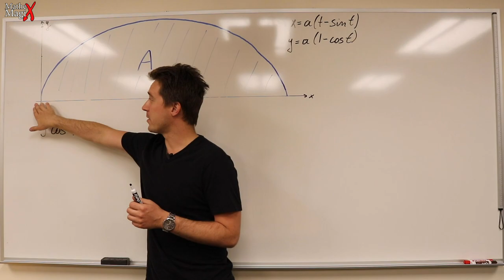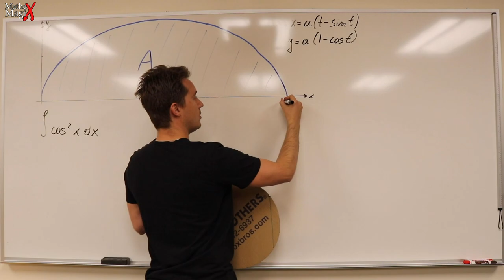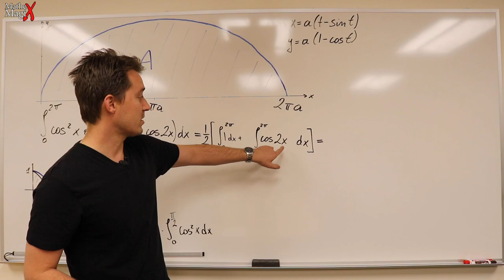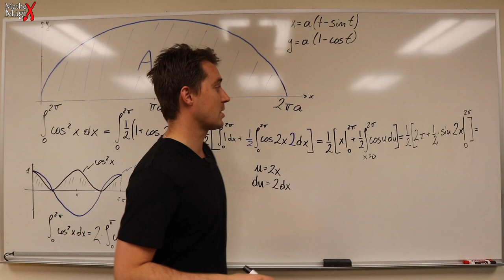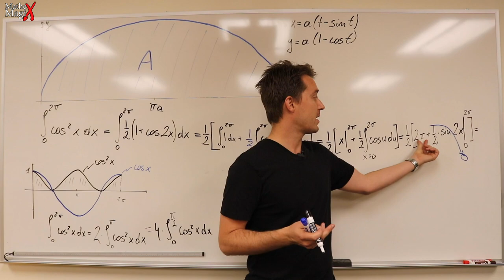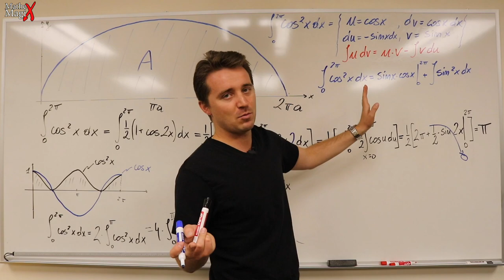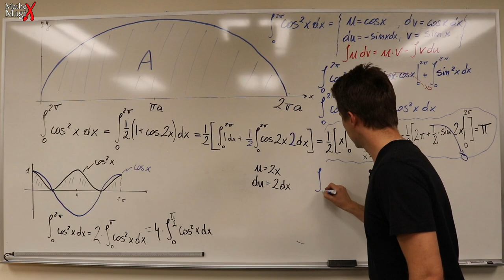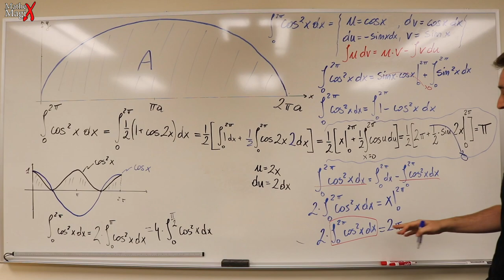Całka z [cos(x)]^2 Na Dwa Sposoby | MatheMagiX#28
Pierwsza całka na rozgrzewkę, ale na dwa sposoby: pierwsza metoda używa wzoru trygonometrycznego na kwadrat cosinusa, a później podstawienie zmiennej u. Druga metoda to całkowanie przez części, które zapętla się do kwadratu cosinusa... co pozwala rozwiązać całkę!

Jak dobrze, że dwie drogi prowadzą do tej samej odpowiedzi. Może matma jest jednak coś warta. Pierw